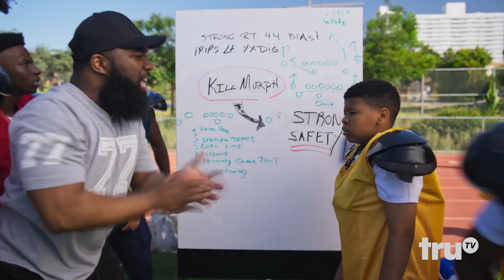Laff Mobb's Laff Tracks - Quitting Football ft. T. Murph | truTV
It took a scrimmage game for T. Murph to realize high school football wasn't for him.